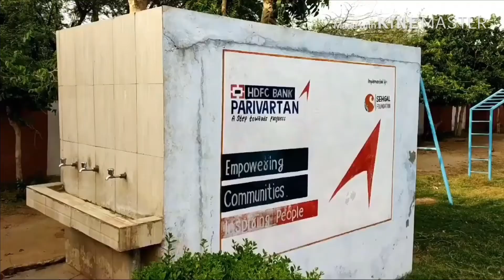Govt. Middle School Sonkh Nuh राजकीय माध्यमिक विद्यालय सोंठ नूंह हरियाणा। एक नज़र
राजकीय माध्यमिक विद्यालय सोंख, नूंह
की स्थिति कैसे एक दयनीय स्थिति से बदली।